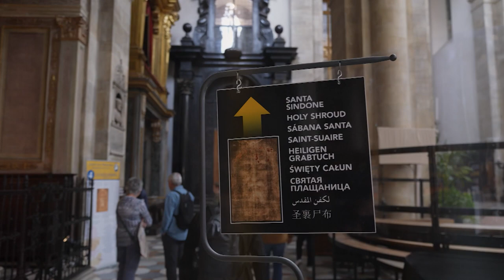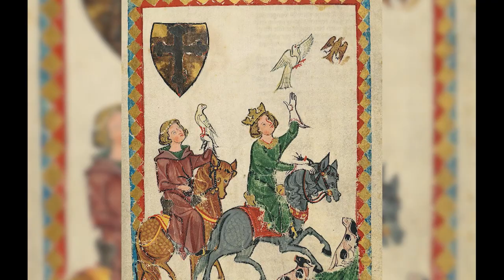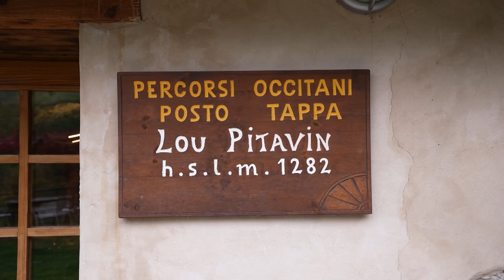Red Deer & Red Wine! Hunting roaring Red Stag & eating amazing food in ITALY! NICK’S WILD RIDE pt1/2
Nick Hoffman returns to Italy to explore the incredible ancient city of Turin and chase red deer in the Italian alps.  He travels to a famous Italian wine region and eats the meal of a lifetime.

Nick’s Wild Ride is an award-winning TV show that follows host Nick Hoffman as he travels the globe in search of wild game in wild places and explores the local food, history, culture, music, and drink of the place he hunts.

See new episodes only on Outdoor Channel!